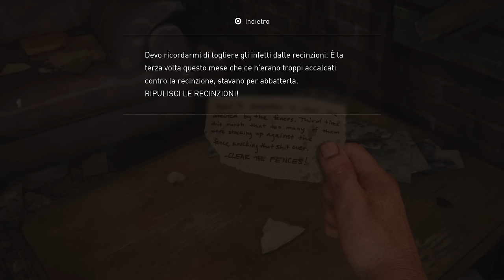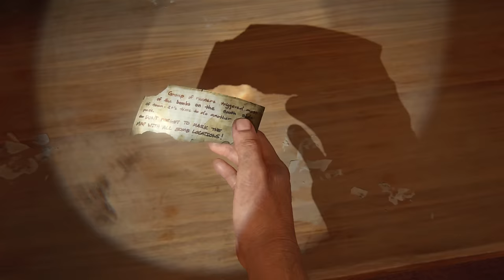FUGA DALLA CITTÀ DI BILL - THE LAST OF US PART 1 [Walkthrough Gameplay ITA PS5 - PARTE 5]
Nella PARTE 5 di The Last of Us Part 1 Remake, Joel e Ellie devono fuggire dalla città di Bill.
Per farlo serve recuperare una batteria all' interno di una scuola. Un bloater è li ad aspettarci.

TN26P5